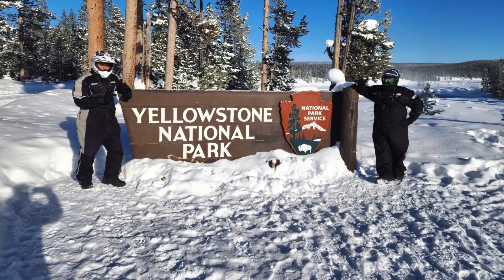Snowmobiling Yellowstone Grand Canyon with Scenic Safaris, Jackson, Wyoming February 2023.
Snowmobiling Yellowstone National Park Grand Canton tour with Scenic Safaris. 121.5 miles. -8 degrees Fahrenheit. Epic tour!